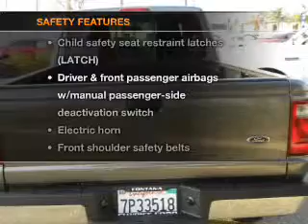2004 FORD RANGER - Sunrise Ford Fontana CA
Year: 2004
Make: FORD
Model: RANGER
Trim: 4DR SUPERCAB 3.0L XLT APPEARANCE
Engine: 3.0 liter (182) MPFI 6 cylinder engine
Transmission: 5-SPEED A/T
Color: GRAY
Mileage: 29072
Address: